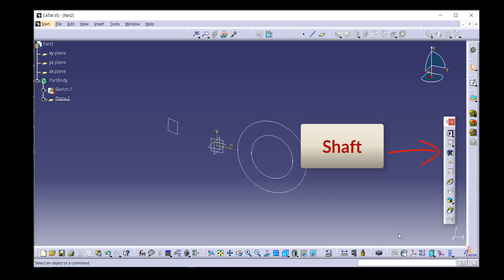Part Design - Enhancement in the revolve using CATIA V5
Learn how to do part design enhancement in the revolve using CATIA V5!